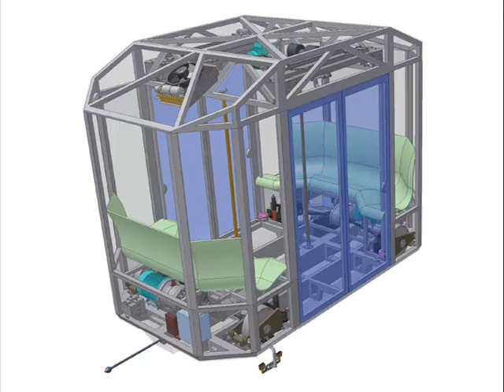قطار يعمل بالبطاريات